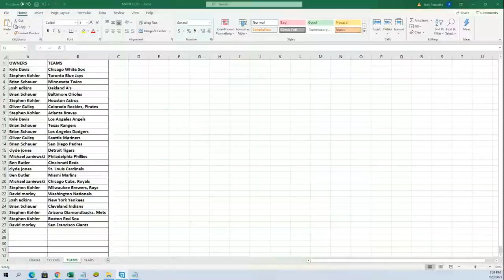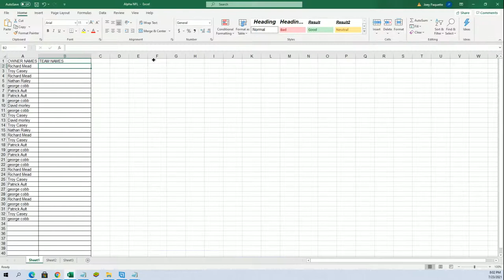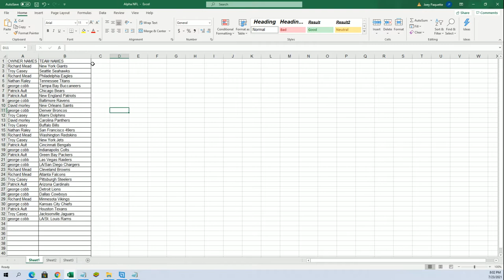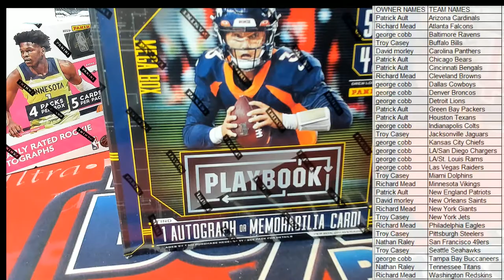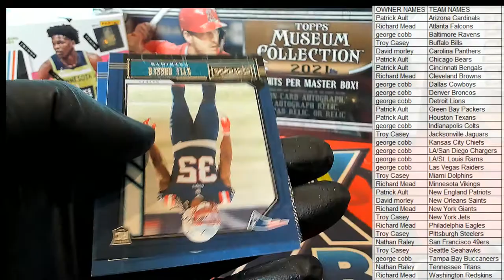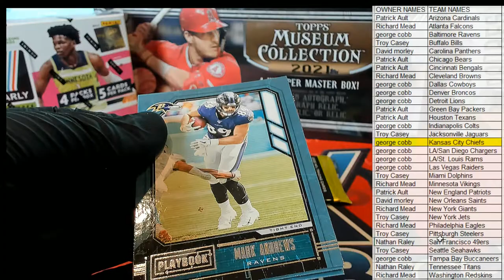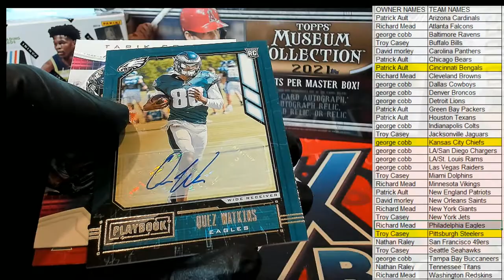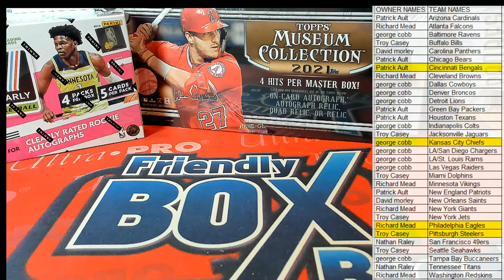2020 Panini Playbook Football Mega Box ID 20PBMEGAORANGE101